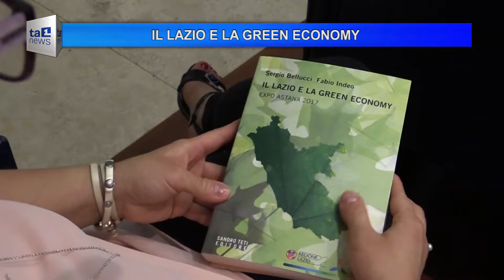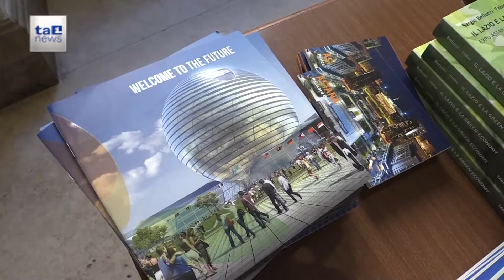IL LAZIO E LA GREEN ECONOMY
Esportare nel mondo le esperienze acquisite nel tempo dalla Regione Lazio, è uno degli obiettivi del volume “Il Lazio e la Green Economy”, presentato oggi presso la sede della Stampa estera.
Il volume, intende mostrare la progettazione di ciò che sarà necessario per il benessere degli umani, ovvero rendere compatibili le nostre vite con i limiti del nostri pianeta. Conciliando i cicli di riproduzione delle materie prime rinnovabili, l’uso intelligente e il recupero delle materie prime non rinnovabili e scoprire un modo diverso e compatibile per la produzione dell’energia di cui abbiamo bisogno.
Il volume presenta la missione regionale a Expo Astana 2017.
L’Esposizione, organizzata in Kazakhstan, sarà infatti incentrata sul tema dell’ ‘energia del futuro’, le inevitabili trasformazioni del rapporto tra l’uomo e la gestione delle risorse naturali, soprattutto alla luce degli attuali trend globali in materia di cambiamenti climatici.
La Regione Lazio – ha spiegato l’assessore regionale allo Sviluppo Economico e Attività Produttive, Guido Fabiani - ha deciso di fare la propria parte promuovendo politiche di sostegno alla reindustrializzazione e azioni che permettano di essere all’altezza delle nuove sfide. La partecipazione a Expo Astana 2017 – sottolinea Fabiani - si inserisce in questa dinamica”.